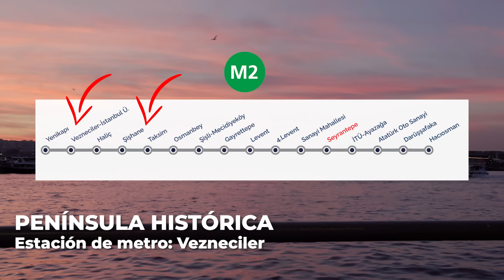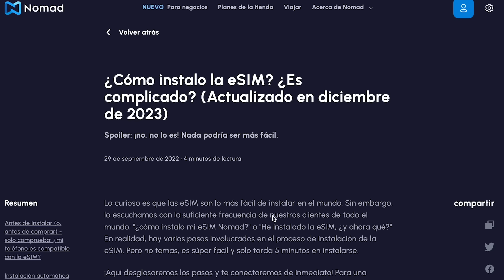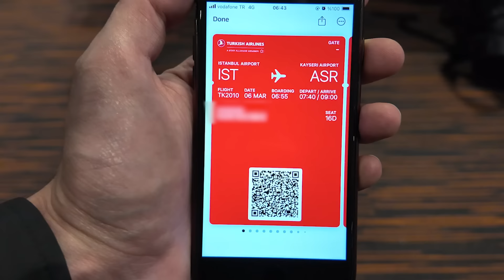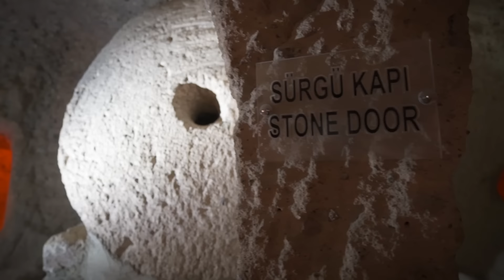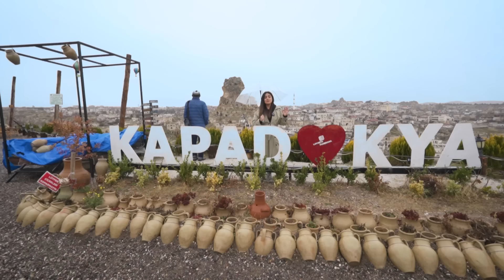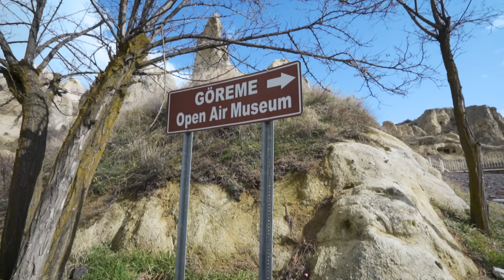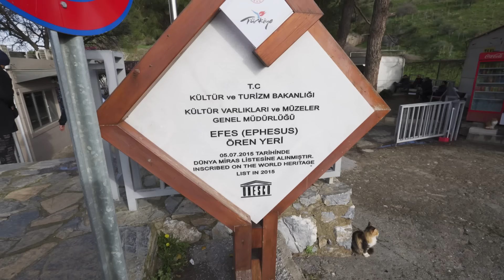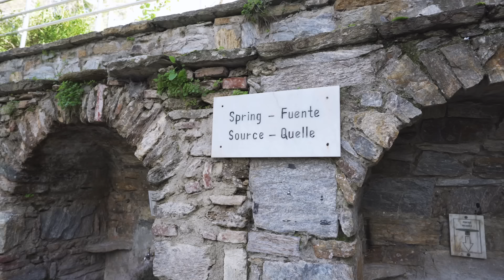¿QUÉ HACER EN TURQUÍA EN 8 DIAS EN 2025? | ITINERARIO COMPLETO (atracciones, transporte, hospedaje)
Ya sea que estés planeando tu primer viaje a Turquía o buscando los mejores lugares para visitar en 2024, esta guía de viaje tiene todo lo que necesitas. Esta guía completa de viajes por Turquía te mostrará las atracciones imprescindibles, los mejores lugares para unas vacaciones y los sitios ideales para una aventura inolvidable.

🛜 NOMAD e-SIM:
Recomiendo ampliamente una eSIM con Nomad, es muy económica, cubre más de 170 países y también cuenta con planes regionales.
Lo único que tienes que hacer es descargar su aplicación, buscar planes, seleccionar uno, comprarlo, hacer clic para instalar y activar el plan. ⬇️

🗺️ Excursión privada de 8 días en Turquía:
Únete a nosotros en un viaje de 8 días a través de los tesoros culturales de Turquía con nuestra exclusiva excursión privada. Comienza tu aventura en la vibrante ciudad de Estambul, experimenta los paisajes encantadores de Capadocia, sumérgete en la riqueza histórica de la antigua ciudad de Éfeso y descubre las maravillas de Pamukkale. Disfruta de un servicio personalizado y experiencias cuidadosamente diseñadas.
Número de licencia: 14213

📕 Compra nuestros LIBROS DIGITALES: LO MEJOR DE ESTAMBUL Y CAPADOCIA y DESCUBRIENDO TURQUÍA que puedes descargar directamente a tu teléfono móvil donde incluimos (ITINERARIOS DE 24 HORAS, 3-5-7 DÍAS en Estambul, itinerario de 3 DÍAS en Capadocia, compañías de globos aerostáticos para elegir, los mejores centros comerciales de la ciudad, los mejores rooftops y terrazas de Estambul, restaurantes para todos los bolsillos, recomendaciones de hoteles en Estambul/Capadocia, itinerario de 20 días en Turquía, qué lugares visitar en cada ciudad, dónde alojarse , cómo trasladarse de ciudad en ciudad, las mejores compañías de buses, trenes, aerolíneas nacionales, ¡y mucho más!) Te ahorrarás muchas horas investigando cada uno de los temas que incluimos, puedes imprimirlos o tenerlos contigo en tu móvil en todo momento.